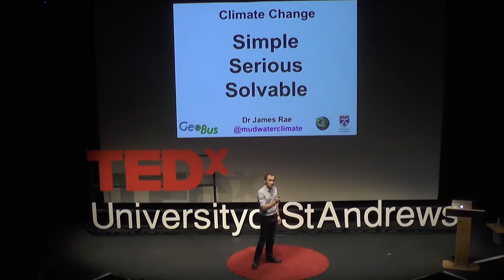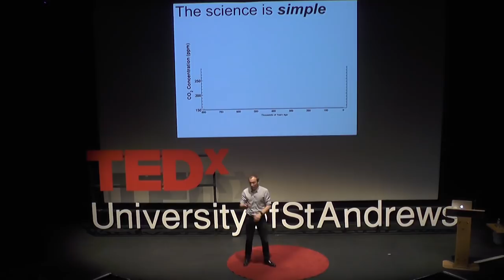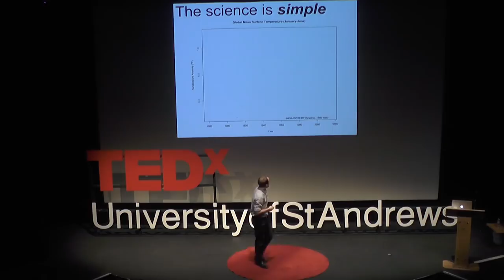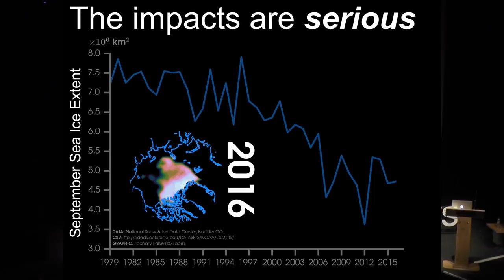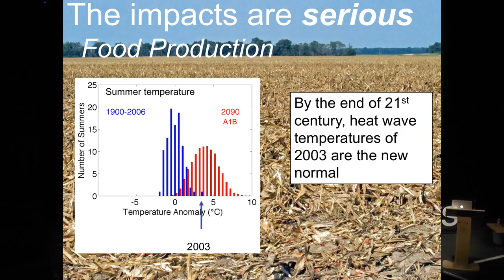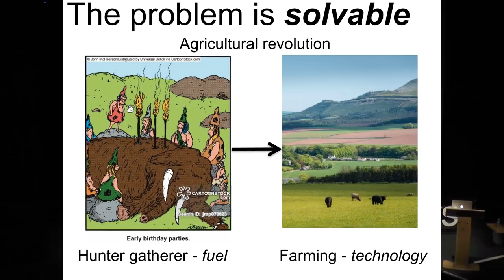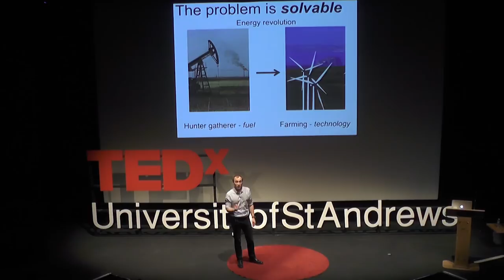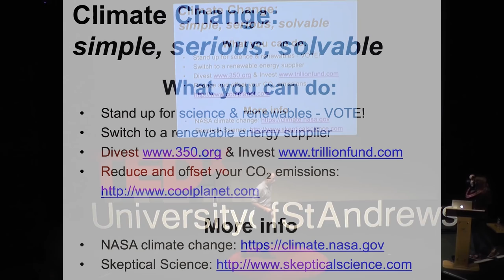Climate Change: Simple, Serious, Solvable | James Rae | TEDxUniversityofStAndrews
In James Rae's dynamic talk he explores climate change, primarily considering how its science is simple, its impacts are serious and the problem itself is solvable. Consequently, encouraging human ingenuity and individual action in order to protect our world.  Dr James Rae is a climate scientist in the School of Earth
and Environmental Sciences at the University of St Andrews.
His research uses the chemistry of sediments, ice, and
fossils to reconstruct past climate change. He’s particularly
interested in the drivers of the ice ages, the climates of the
dinosaurs, and reconstructing CO2 over geological time.
Before coming to St Andrews, James held a prestigious
NOAA Climate and Global Change fellowship at Caltech,
and studied at the Universities of Bristol and Oxford. In 2015,
James won the European Geosciences Union Outstanding
Young Scientist Award in Biogeochemistry, for his
contributions to understanding past climate change and its
causes. When not in his lab in the Purdie Building, you can
find him running, surfing, or biking in the Scottish great
outdoors, and occasionally playing the bagpipes. This talk was given at a TEDx event using the TED conference format but independently organized by a local community.